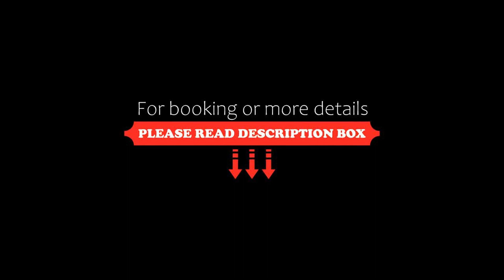Acceso Viejo Casas de Campo, La Cumbre, Argentina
About Property:
Boasting a seasonal outdoor pool, Acceso Viejo Casas de Campo in La Cumbre offers accommodation with free WiFi and free private parking for guests who drive.
All units come with a patio with mountain views, a kitchenette with a fridge and a microwave, and a private bathroom with bidet. A stovetop and toaster are also offered, as well as a coffee machine.
Uritorco Hill is 29 km from the aparthotel. The nearest airport is Ing...
Property Type: Hotel
Address: Ruta Nacional 38 km 68 Cacique Balata 526, 5178 La Cumbre, Argentina
Searching For
1. Acceso Viejo Casas de Campo - La Cumbre - Argentina
2. Acceso Viejo Casas de Campo - La Cumbre - Argentina Address
3. Acceso Viejo Casas de Campo - La Cumbre - Argentina Rooms
4. Acceso Viejo Casas de Campo - La Cumbre - Argentina Amenities
5. Acceso Viejo Casas de Campo - La Cumbre - Argentina Offers and Deals
Audio Credit:
Track Title: Subway Dreams
Artist: Dan Henig